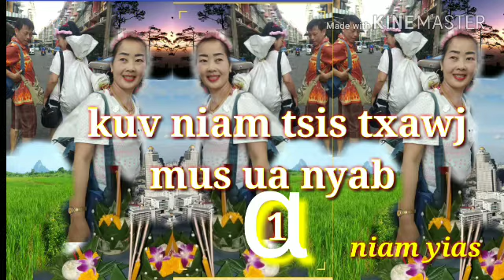Kuv niam tsis txawj mus ua nyab {1}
Kwv txhiaj .poj hmoob 1